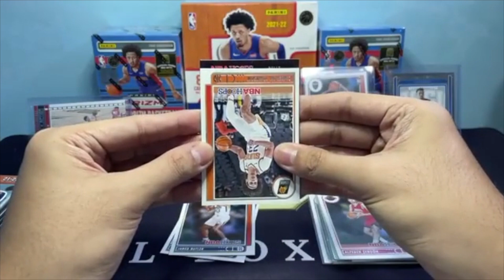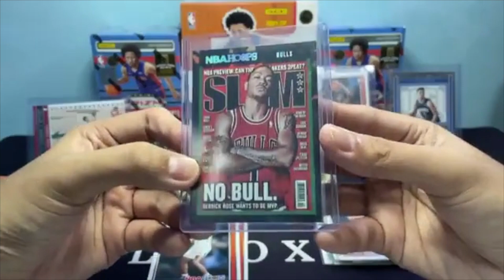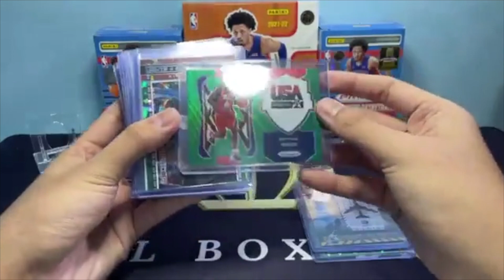Green Ice SLAM! Another 75th Anniversary Prizm! | Royal Box Break 37 | NBA CARDS PH